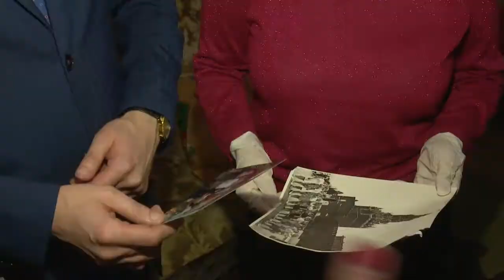Подарок для пенсионерки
Активисты волонтерского центра «Единой России» приобрели для жительницы Звенигорода Веры Забровской дорогостоящее лекарство и передали его вместе с новогодним подарочным набором.